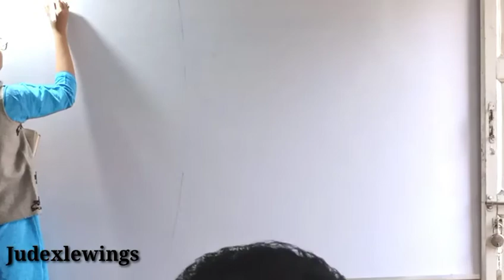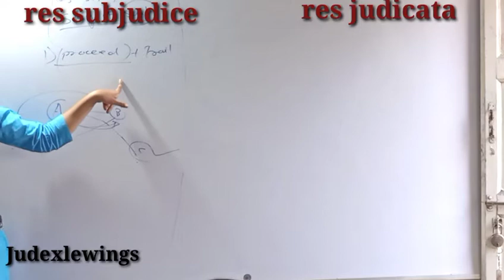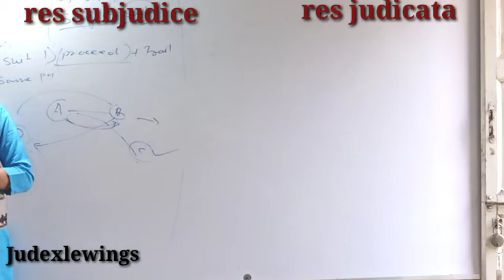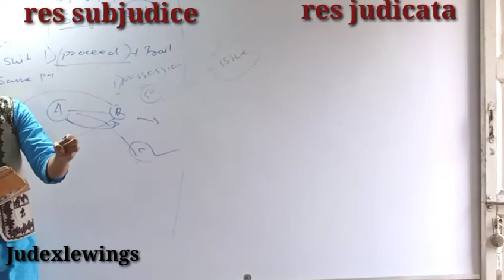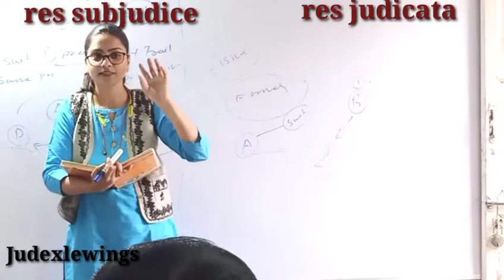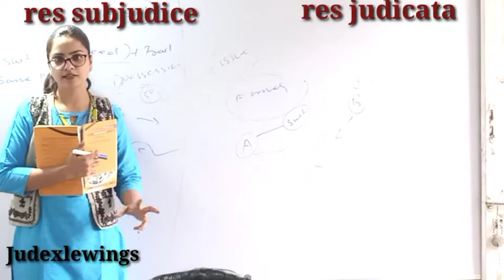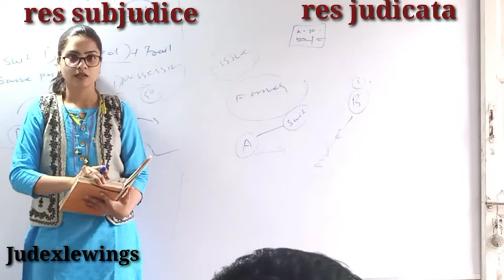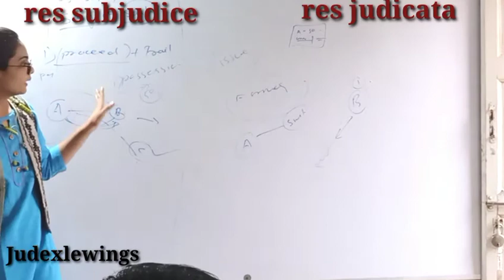video 3 CPC lecture series in Marathi for jmfc res judicata and res subjudice section10 and 11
Judexle wings